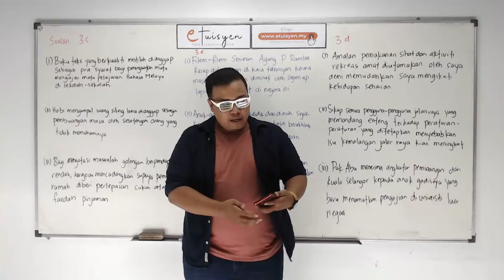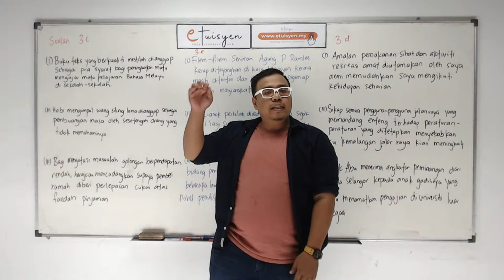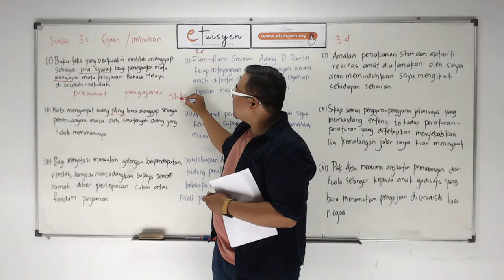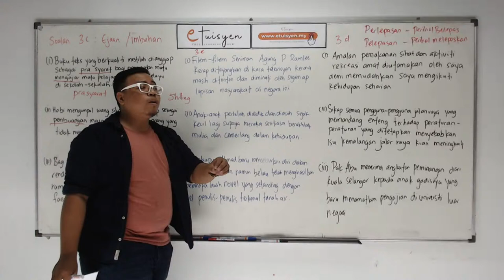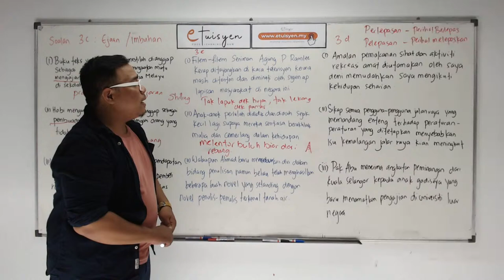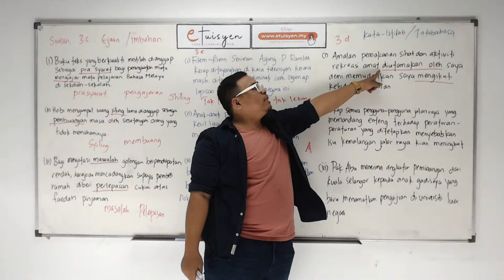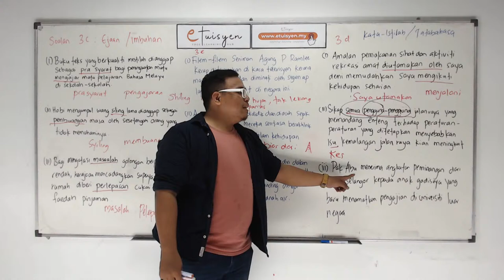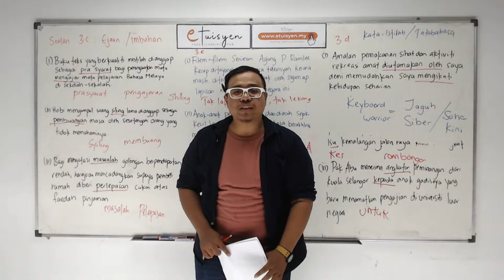[eTuisyen LIVE 26] TEKNIK MENJAWAB SPM BAHASA MELAYU : Trial 2020 - Kesalahan Bahasa & Peribahasa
[eTuisyenLive] Kelas Percuma SPM 2020.
Tip & Teknik Menjawab Soalan SPM Dengan Mudah & Lengkap.

TAJUK : Trial 2020 - Kesalahan Bahasa & Peribahasa by Sir Histrozi

eTuisyen Live SPM 2020
Isnin-Jumaat I 8:00pm - 10:00pm I YouTube eTuisyen

ISNIN
8:00pm : Bahasa Melayu
9:00pm : Prinsip Perakaunan

SELASA
8:00pm : Fizik
9:00pm  : Addmath

RABU
8:00pm : English
9:00pm : Sains

KHAMIS
8:00pm : Bio
9:00pm : Matematik

JUMAAT
8:00pm : Ekonomi
9:00pm : Sejarah